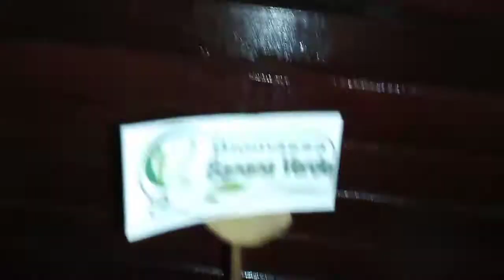DOCE ARTESANAL DE BIOMASSA DE BANANA VERDE (na calda da rapadura e coco)